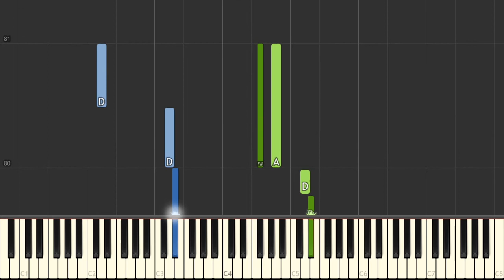Animal Crossing ~ City Folk - K.K. Sonata Aircheck (Wii) - by alexsteb [Piano Tutorial] // Synthesia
Animal Crossing (どうぶつの森? Dōbutsu no Mori, lit. "Animal Forest"), is a community simulation video game series developed and published by Nintendo, in which the human player lives in a village inhabited by anthropomorphic animals, carrying out various activities including fishing, bug catching, fossil hunting, etc. The series is notable for its open-ended gameplay and extensive use of the game systems' internal clock and calendar to simulate real passage of time. Four Animal Crossing games have been released worldwide, one each for the GameCube (originally Nintendo 64), Nintendo DS, Wii, and the Nintendo 3DS. The series has been both critically and commercially successful and has sold over 30 million units worldwide.

Original arrangements for this game are by The Deku Trombonist, G-Han, Thomas Wilson, Koradus, Nintendude73, Static, Mr. ML&G and Olimar12345.

Find the sheet music that I used for this recording